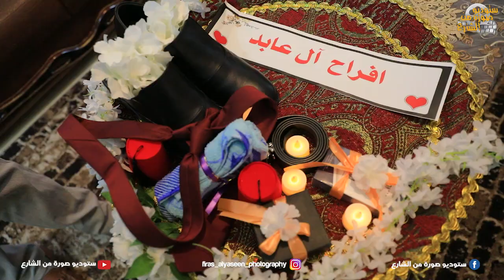شاهد برومو حفلة العريس الغالي وائل محمود عابد على انغام الفنان طايل فريحات الف مبروك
مع تحيات  ستوديو صورة من الشارع
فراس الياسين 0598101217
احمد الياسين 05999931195